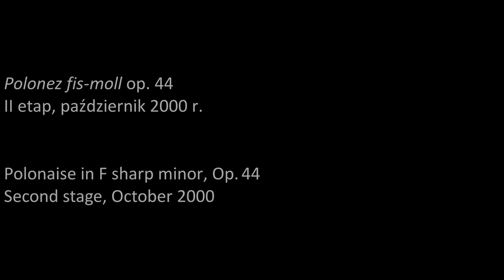Ingrid Fliter – Polonaise in F sharp minor, Op. 44 (2000)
Ingrid Fliter
laureatka II nagrody XIV Międzynarodowego

Polonez fis-moll op. 44
II etap, październik 2000 r.

Ingrid Fliter
winner of second prize in the Fourteenth International

Polonaise in F sharp minor, Op. 44
Second stage, October 2000

phot. E. Ciołek